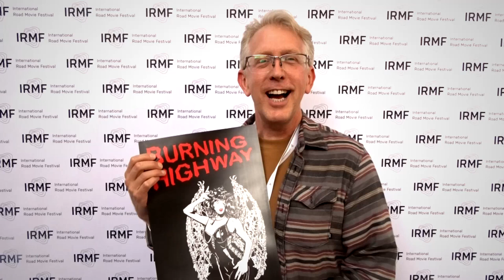IRMF — Unikátní filmový festival v srdci Evropy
International Road Movie Festival (IRMF; Mezinárodní Road Movie Festival) prezentuje umělecky výrazné filmy, které oslavují lidskou diverzitu a obohacují naše porozumění jiných kultur. IRMF věnuje pozornost objevování nových talentů z celého světa a jejich představení českému divákovi. Vydejte se s námi na cestu za sebepoznáním, dobrodružstvím a adrenalinem. Další ročník IRMF se již blíží! Buďte jeho součástí.